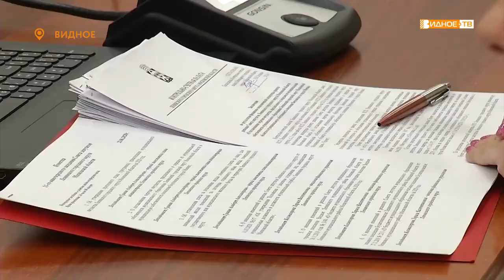«Депутатский час» - 11-ое внеочередное заседание совета депутатов Ленинского городского округа